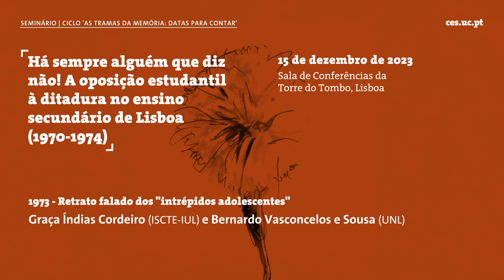1973 - Retrato falado dos "intrépidos adolescentes"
Tomando como ponto de partida a prisão dos 152 estudantes liceais em 1973 fazemos uma análise exploratória, crítica e reflexiva do rol do Comando da PSP, cujo original se encontra no Arquivo da PIDE-DGS, ANTT, caracterizando sumariamente estes “intrépidos adolescentes” e a diversidade dos seus perfis políticos, devidamente contextualizados no ambiente sociocultural da época.